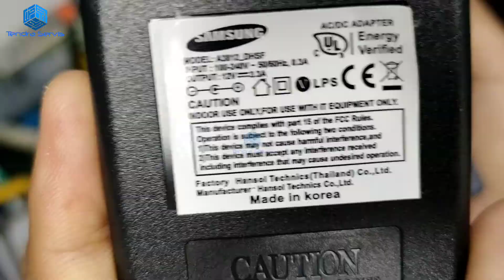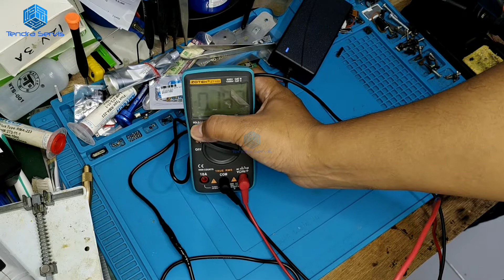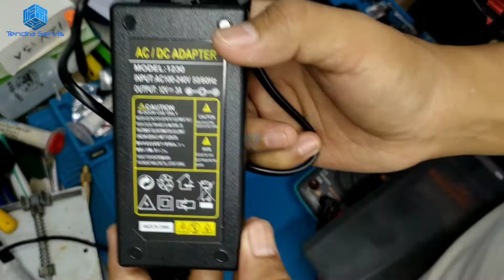PERBAIKI VACUUM CLEANER MINI MATI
Perbaikan Vacuum Cleaner Mini Mati @TendraServis

Merk vacuum Cleaner mini Mobeo
kondisi tidak bisa hidup
indikator lampu adaptor tidak hidup
vacuum bisa hidup jika ditest di mobil
kerusakan pada adaptor
IC regulator short, namun kode atau seri IC tidak ada pada fisik IC serta di PCB
solusi ganti adaptor baru
jumper plug adaptor lama ke yang baru
cek tegangan setelah jumper berhasil normal
namun vacuum Cleaner tidak bisa hidup hanya getaran kecil, kemudian lampu indikator adaptor redup ketika vacuum dihidupkan
adaptor baru tidak kuat menghidupkan vacuum Cleaner meski kapasitas tertera sama persis
diduga adaptor kualitas tidak bagus
solusinya pakai adaptor yang kualitas bagus

mengapa vacuum cleaner tiba-tiba mati?
kenapa mesin penyedot debu cepat panas?
faktor-faktor apa sajakah yang mempengaruhi fungsi alat vacuum cleaner?
berapa lama cas vacuum cleaner?